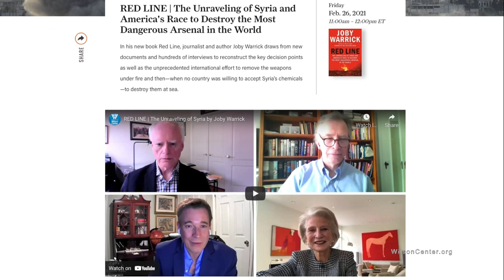Red Line: The Unraveling of Syria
In this edition of Wilson Center NOW we are joined by Joby Warrick, National Security Correspondent for The Washington Post and former Public Policy Fellow with the Wilson Center’s Middle East Program. He discusses his new book “Red Line: The Unraveling of Syria and America's Race to Destroy the Most Dangerous Arsenal in the World,” which tells the unknown story of  the U.S. mission to find and destroy Syria’s chemical weapons and keep them out of the hands of the Islamic State.